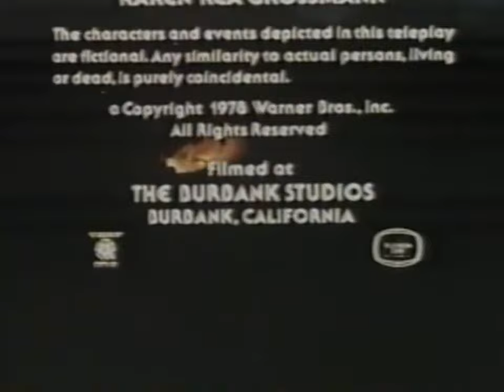Howard W. Koch Productions/Warner Bros. Television (1978)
Source: From TheEriccorp archives: The Pirate.